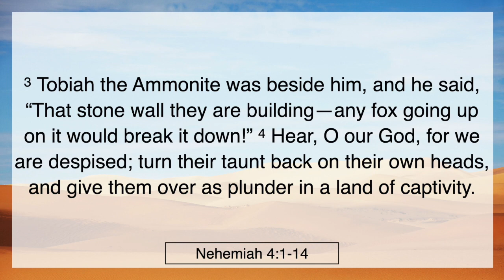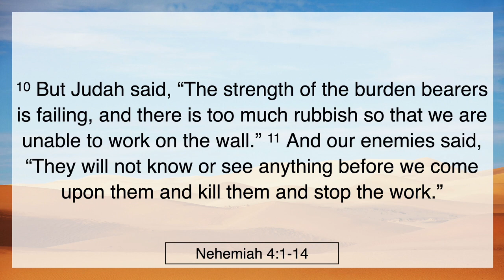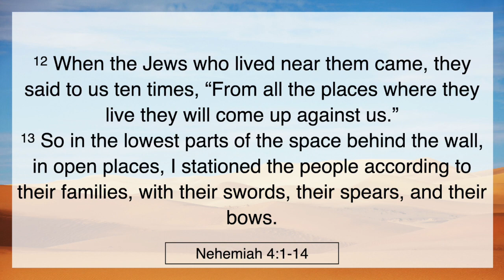Strangers in Strange Lands- Nehemiah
Nehemiah is an interesting story about an Israeli commander who asks the king of Persia for permission to rebuild the walls of Jerusalem. Join us as we learn from Nehemiah's journey for the restoration of his homeland.